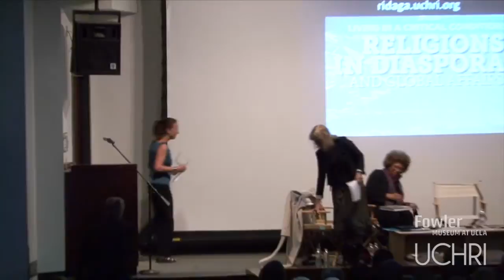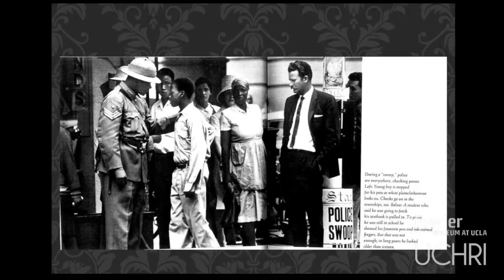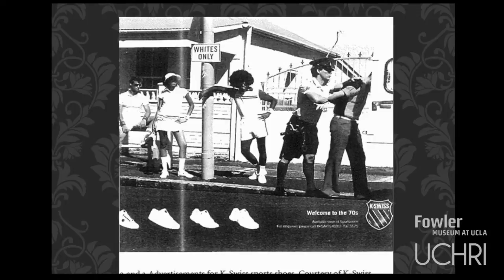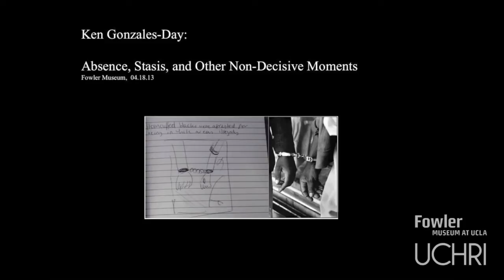Race, Representation, Repression and Resistance: Thinking Through Ernest Cole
Ernest Cole's photographs of apartheid in South Africa during the 1960s document a brutal reality of the country's storied history. Issues of race, repression, representation and resistance intrinsic to these arresting images will be the focus of an esteemed panel including political activist and scholar Angela Davis, artist Ken Gonzales-Day and anthropologist Jean Comaroff and moderated by political theorist Wendy Brown.

This co-sponsored event is part of the Fowler OutSpoken Conversation Series.